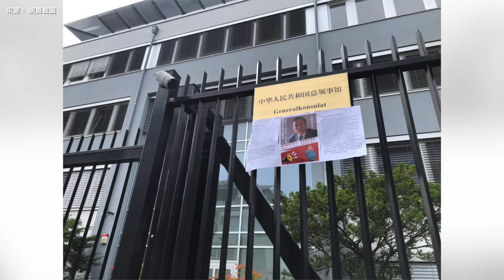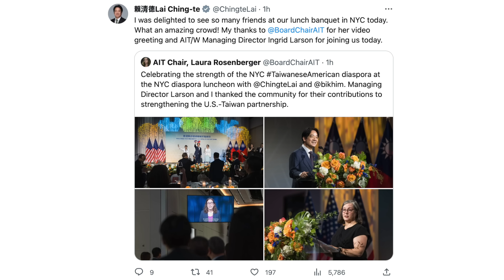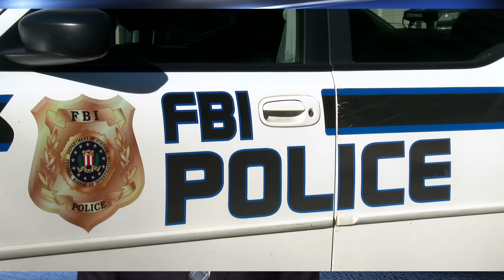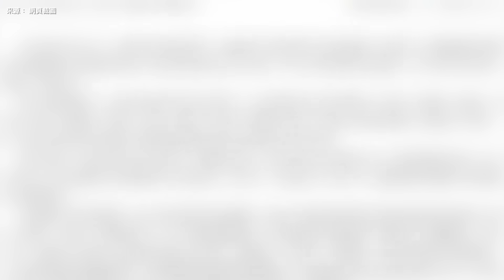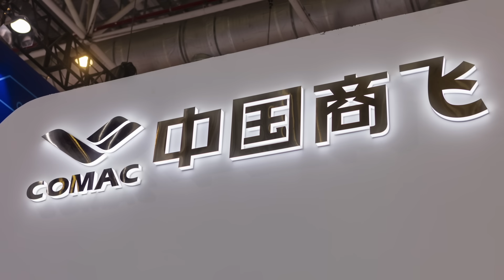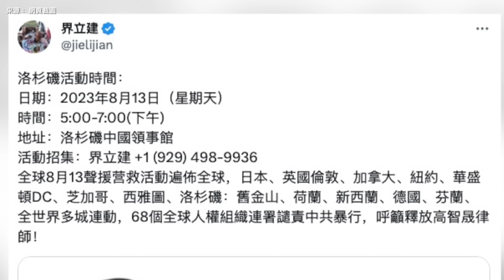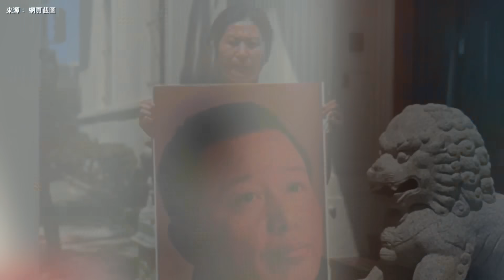賴清德過境美國 中共搞事流產？高智晟被失蹤六年 全球多市同步聲援高 主播：黃曉翔【希望之聲粵語頻道-新聞熱點】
台灣 副總統賴清德出訪巴拉圭途中過境 美國，受到全美各地人士的熱烈歡迎。而令外界感到詫異的是，以往蹦跶的最起勁的親 中共 組織的抗議隊伍卻集體失了蹤。
8月14日內容提要
賴清德過境美國 中共搞事流產？
不是巧合？C919載客失敗 商飛書記猝死
野火至少89人罹難 夏威夷教堂逃過火劫
高智晟被失蹤六年 全球多市同步聲援